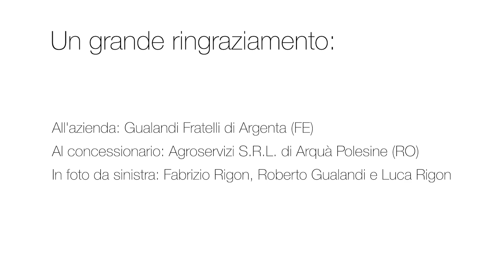CLAAS In Campo 2020- LEXION 7700 TT su soia